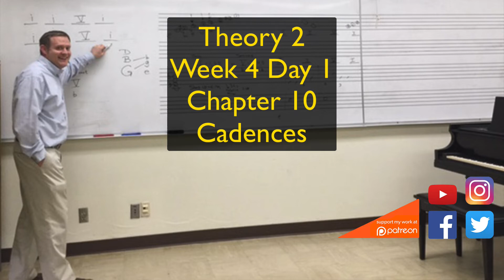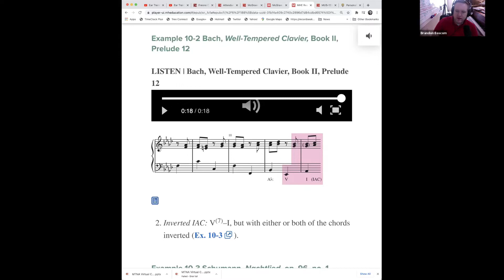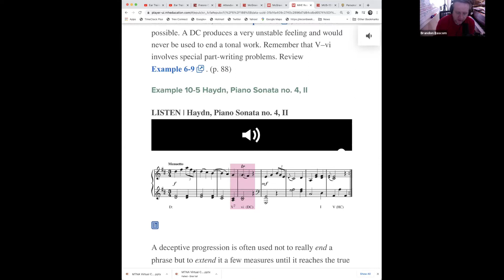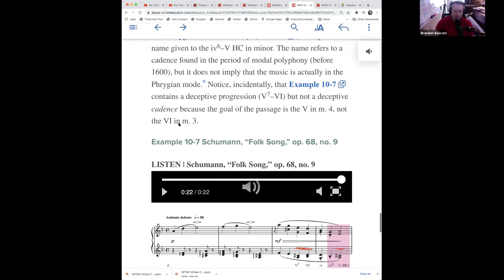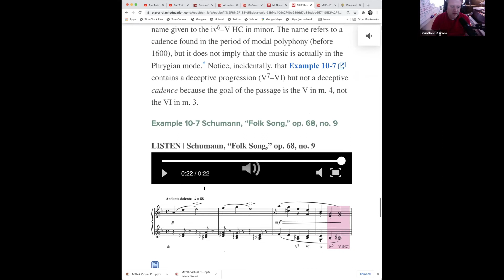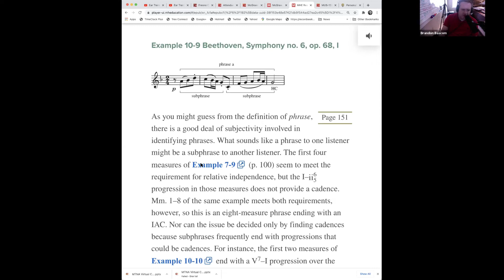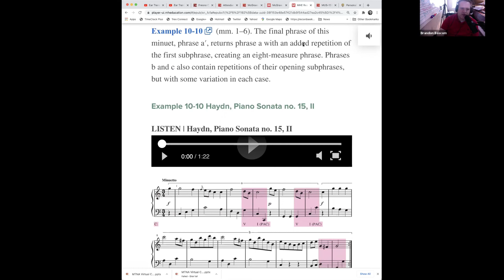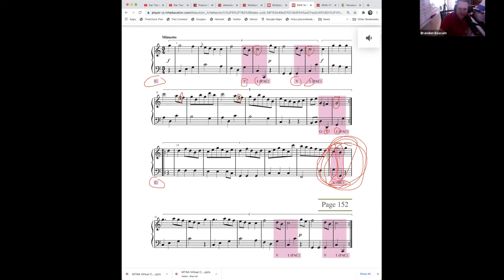Music Theory 2 -Week 4 Day 1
In this video we start going over Chapter 10 and learning about Cadences.